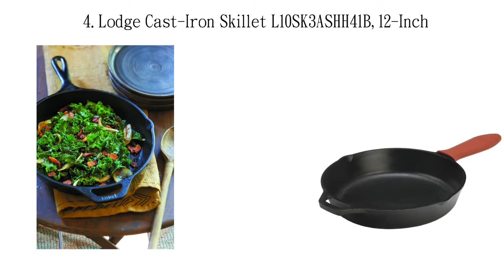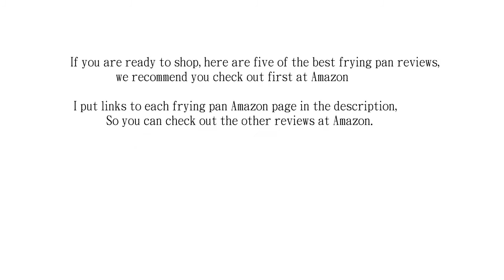Top 5 Best Frying Pan Reviews Best Cooking Pans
1. GOTHAM STEEL 9.5 inches Non-stick Titanium Frying Pan by Daniel Green

2. Lodge L8SGP3 Pre-Seasoned Cast-Iron Square Grill Pan, 10.5-inch

3. T-fal E93808 Professional Total Nonstick Oven Safe Thermo-Spot
Heat Indicator Fry Pan / Saute Pan Dishwasher Safe Cookware, 12-Inch, Black

4. Lodge Cast-Iron Skillet L10SK3ASHH41B, 12-Inch

5. T-fal A857S3 Specialty Nonstick Omelette Pan 8-Inch 9.5-Inch and 11-Inch Dishwasher Safe PFOA Free Fry Pan / Saute Pan Cookware Set, 3-Piece, Gray